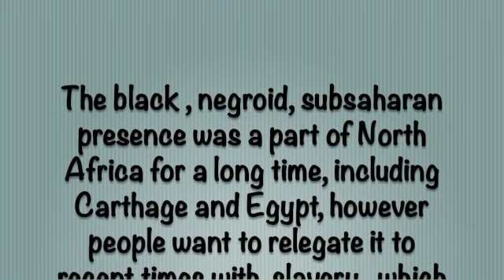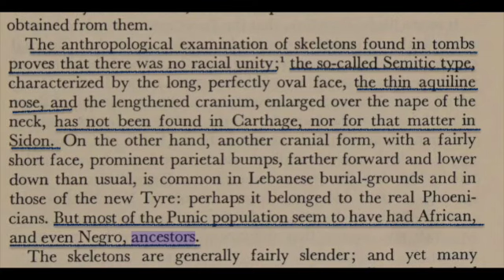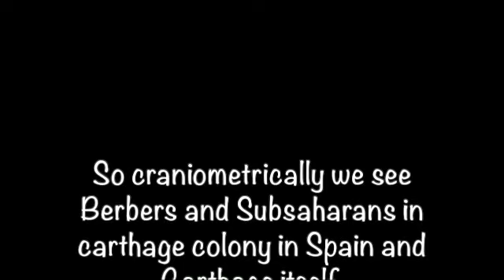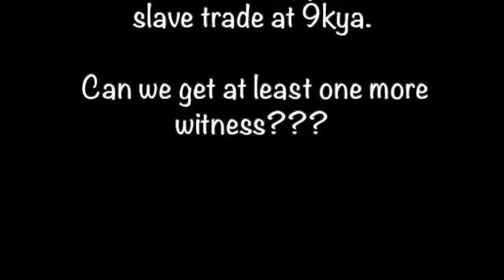The black and subsaharan presence in Ancient Carthage a review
There clearly was a substantial subsaharan black presence in Carthage way before the slave trade. Here is connecting evidence!